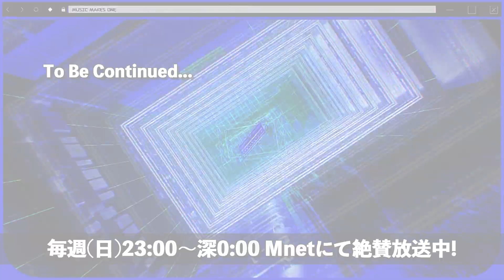✨ITZY 5th Mini Album リリース記念配信✨【M COUNTDOWN バックステージ】#395 ITZY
放送日：2021年6月6日 (2022年5月20日 Mカ放送分)
出演者：TO1 / E’LAST / fromis_9 /PIXY / AB6IX / ITZY

アジアNo.1音楽ライブ番組『M COUNTDOWN』の舞台裏に潜入！
「M COUNTDOWN バックステージ」
毎週(日)23:00～放送！
放送後Mnet Smartでオンデマンド配信！

【CSチャンネル「Mnet」】